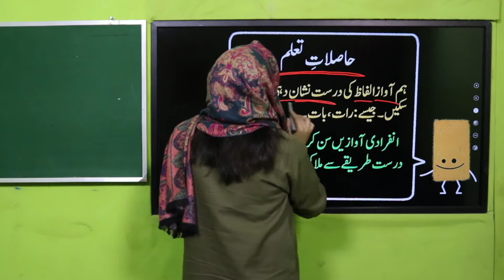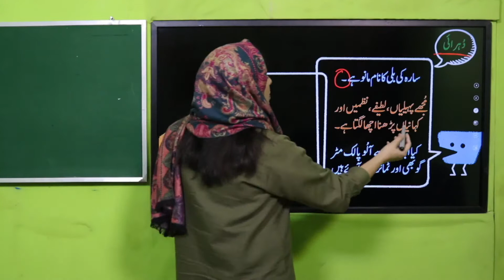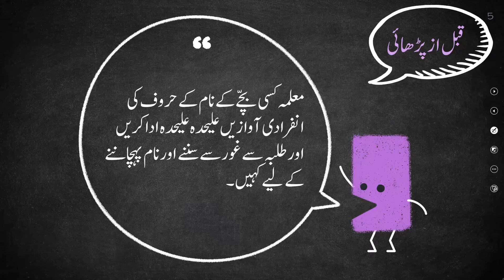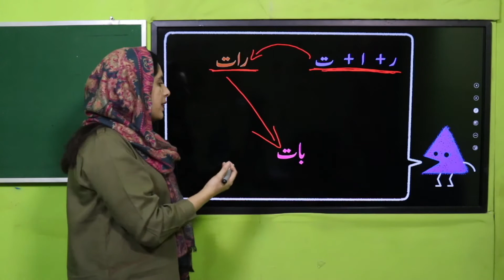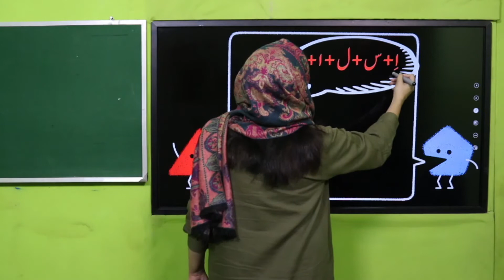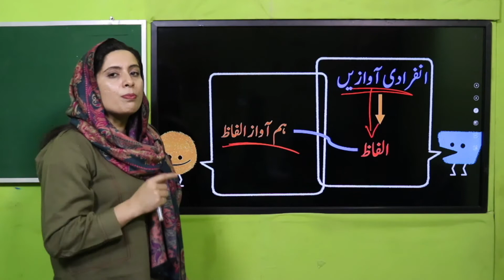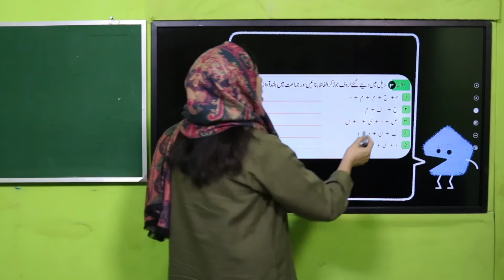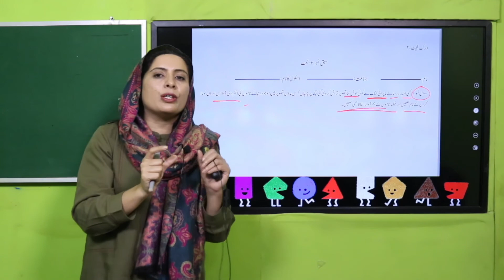Urdu Grade 2 Unit 2 Lecture 2 || SNC 2020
1. PowerPoint Presentation